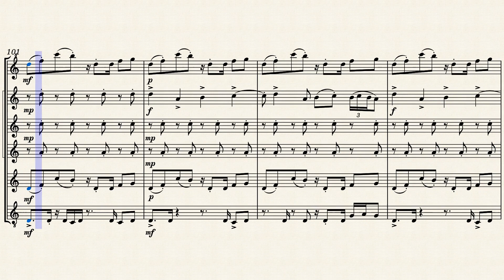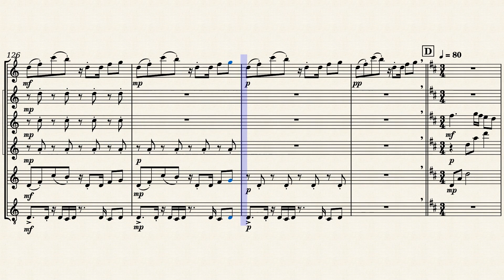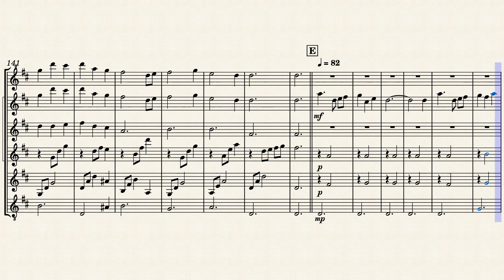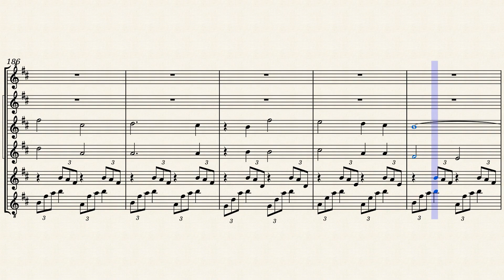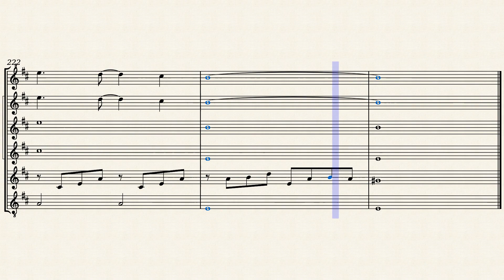CHRONO CROSS メドレー フルート6重奏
時の傷跡～アルニ村（ホーム）～トカゲと踊れ～アルニ村（アナザー）～次元の狭間～生命（＆Radical Dreamers）
piccolo, flutex3, alto flute, bass flute